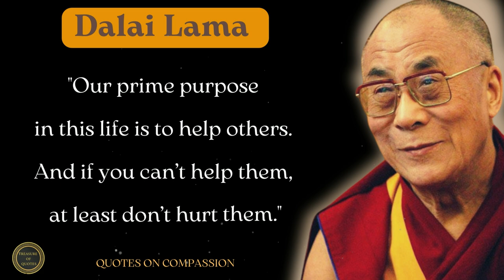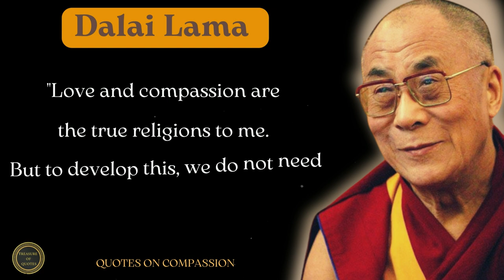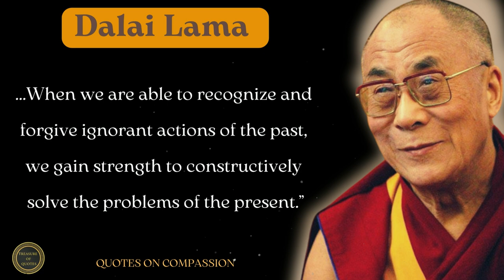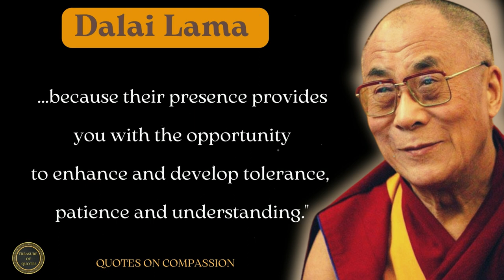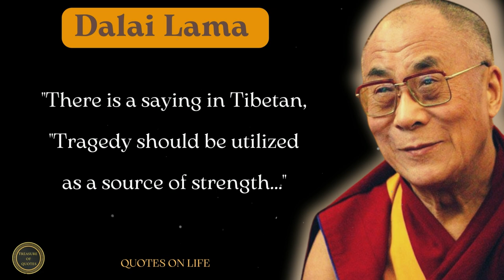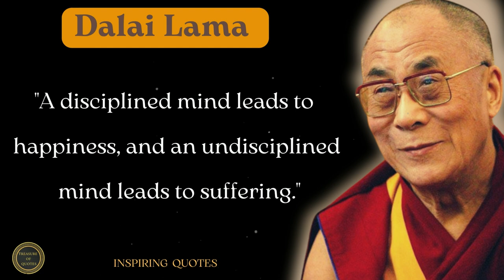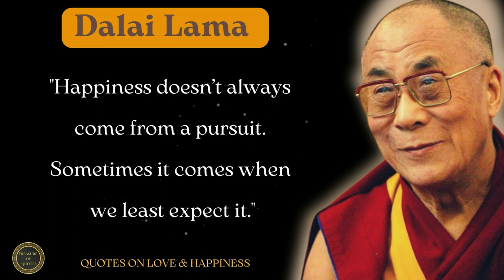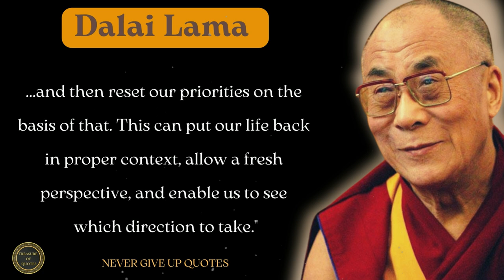40 Wisest Quotes by Dalai Lama on Compassion, Love, Sex and Happiness| Treasure of Best Quotes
40 Wisest Quotes by Dalai Lama on Compassion, Love, Sex, and Happiness| Treasure of Best Quotes
This video offers you to learn the 40 best quotations and aphorisms of Dalai Lama and reflect on the values related to compassion, life, love, and happiness.

Welcome to the channel 💎"Treasure of Best Quotes"💎! We're delighted to share the best aphorisms, quotes, and sayings of great people.

🔝 Dalai Lama is a title given by the Tibetan people to the foremost spiritual leader of the Gelug or "Yellow Hat" school of Tibetan Buddhism, the newest and most dominant of the four major schools of Tibetan Buddhism.
The 14th Dalai Lama was born on 6 July 1935 on a straw mat in a cowshed to a farmer's family in a remote part of Tibet.
As an "engaged Buddhist" the Dalai Lama has an appeal straddling cultures and political systems making him one of the most recognized and respected moral voices today.